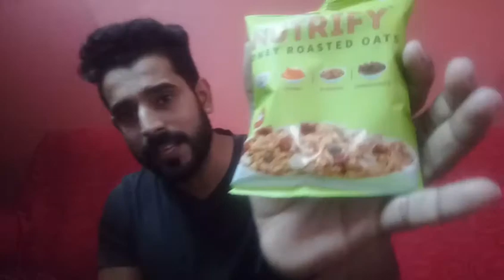NUTRIFY HONEY ROASTED OATS BREAKFAST HONEST REVIEW & UN - BOXING NON - SPONSORED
Hey guys !

Like this vidio as well.I will be back super soon with another vidio.

Love!
Kishan Sharma Fitness

Here's the link :-Sundrop Nutrify Honey Roasted Oats 250g

I Live In Kolkata and Love Fitness and helping People achive their best physique.
I'm twenty two years old. Let's Grow Together.  For Any Help Message Directly On Instagram.

Thankyou ❤ Any doubts come on instagram and Ask.